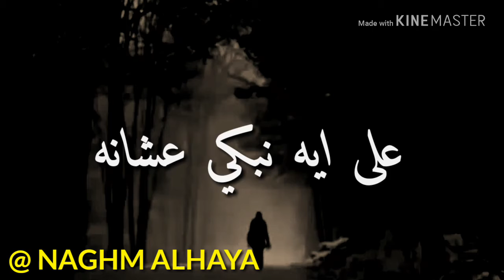حالات واتس اب علي ايه اجمل حاله واتس عن الفراق لمحمد فواد 2020 من نغم الحياه تصميم اسيا ♥️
حالات واتس 2020 علي ايه اجمل حاله واتس عن الفراق لمحمد فواد 2020 من نغم الحياه تصميم اسيا ♥️